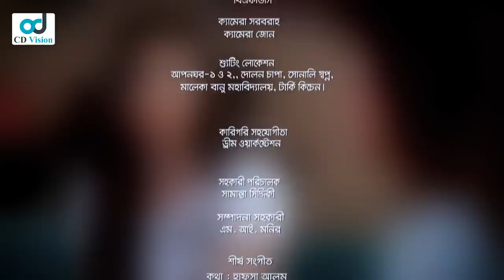নাটাই ঘুড়ি | Natai Ghuri | Episode 02 | Rownak Hasan | Nabila Islam | Shipon | Moumita | cd vision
Director: Emdadul Haque Khan
Story & Script : Rezaur Rahman Rijvi
Cast: Rownak Hasan, Nabila Islam, Shipon Mitra, Ashik Chowdhury, Moumita Mou, Sania Jara, Abdul Aziz, Anowar Hussein, Imran Azan
DOP : Sujan Mahmud & Ariful Islam
Assist. Director : Amitav Ahmed Rana & Subrata Mitra
Edit & Color: S Swapna,
Producer: Israt Jahan Mim
Presents by CD VISION

Other social sites:
➤ Blogger: bdentertainment20

⚠️ Warning ⚠️

Any Unauthorized Publishing is Strictly Prohibited. This product is copyright by CD Vision.